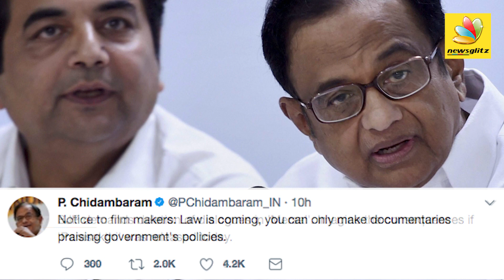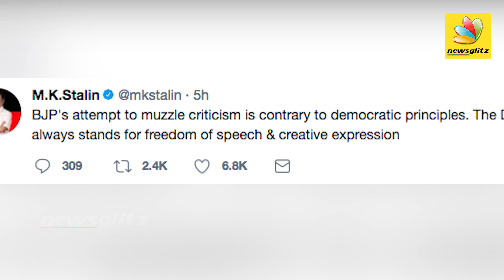விஜயை ஆதரிக்கும் ராகுல் | Rahul Gandhi supports Vijay mersal |Latest tamil news